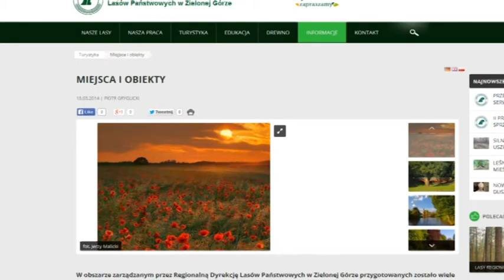Leśnicy proszą o ostrożność